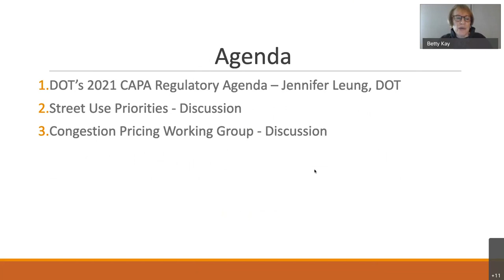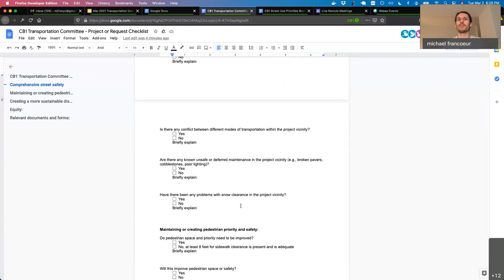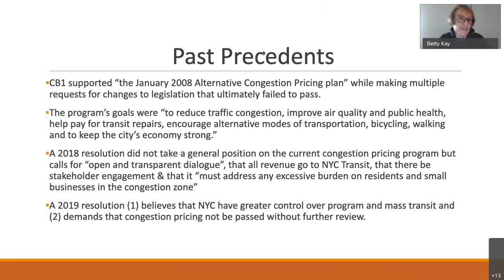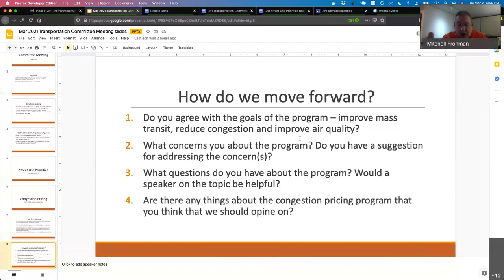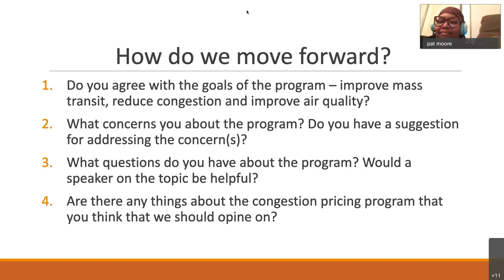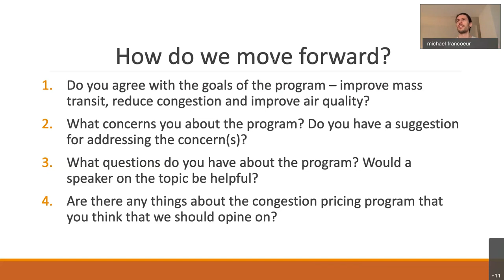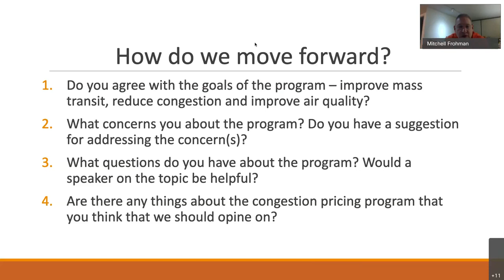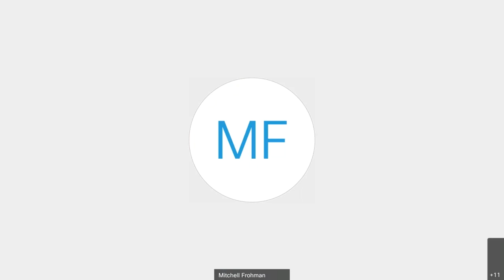03/02 Transportation & Street Activity Permits Committee 2021